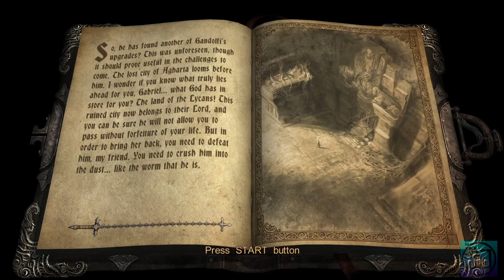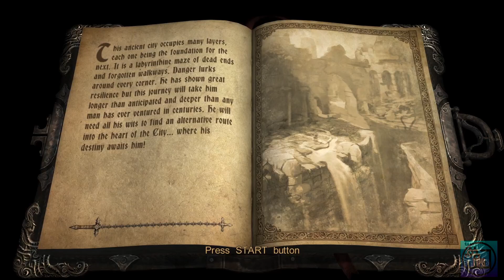Castlevania: Lords of Shadow Part 2 -No Commentary-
Castlevania: Lords of Shadow – Ultimate Edition is the complete edition of Castlevania: Lords of Shadow, a dark and vivid new re-imagining of the Castlevania mythology. It is the end of days and ungodly powers isolate the Earth.